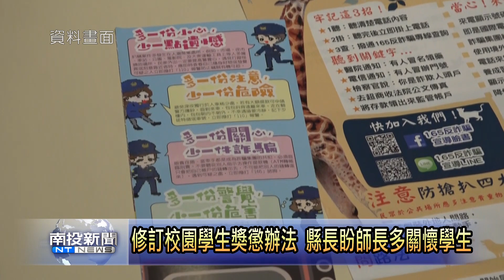修訂校園學生獎懲辦法 縣長盼師長多關懷學生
南投縣政府113年1月份第1次縣務會議8日上午召開，會中通過「南投縣國民中小學學生獎懲辦法」修正案等多項提案。許縣長特別重視校園安全，要求強化透過教育手段宣導防範任何違禁危險物品進入校園，另外，這禮拜六就要大選了，縣長也提醒大家13日踴躍出來投票，把心中最希望的候選人選出來，也一定要杜絕買票及賣票。